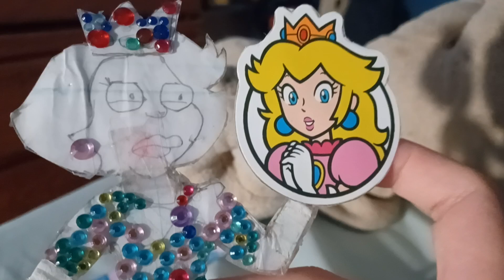Princess Pinksparks Friendship with Princess Peach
I have to name my Paper Doll Princess Pinksparks and I gave her favorite Mario Character to her because she likes Princess Peach.